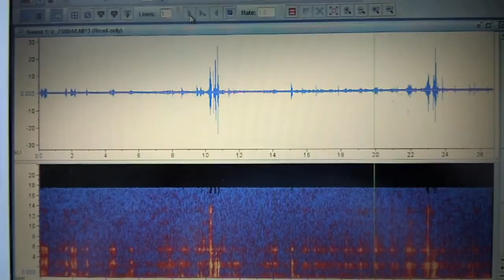Swallowing test at KTC2.mov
A swallowing sound was recorded using a neck microphone (Nanzu). The wave analysis was done by Raven Lite (v1.0). Several parameters were calculated to predict an occult dysphagea which is a major cause of pneumonia in elderly patients.